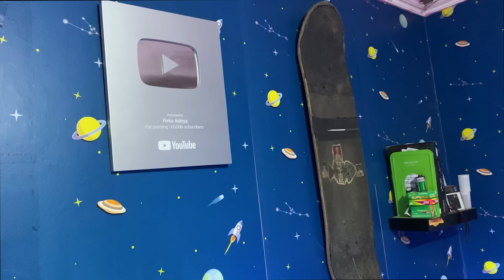Koleksi Channa Di Kamar Terbaru - Channa Elit Tapi Barca Sulit :')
kira kira bagusnya isi channa apa lagi ya?